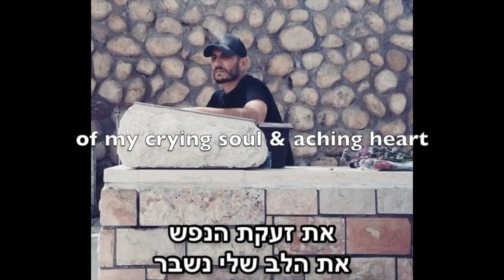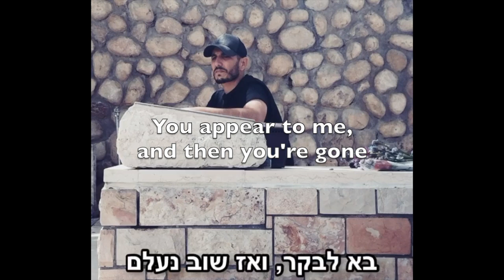Israeli comedian, Etzion Musai, sings powerfully emotional song for his fallen IDF soldier father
Wow I totally missed this incredibly powerful and emotional song that was written by my wife's cousin, Etzion Musai, who wrote it for his late father who fell while serving in the IDF. Etzion was 20 years old when his dad died.

He released it on Yom HaZikaron (memorial day) and the picture is of him at his father's grave in the military cemetery in our city. Etzion wrote the lyrics to many of Eyal Golan's songs and other famous artists too.

This song was produced by Dor Brin.  I added English subtitles to it.

May the memory of his father be for a blessing and to you Etzion, may your pain heal brother!